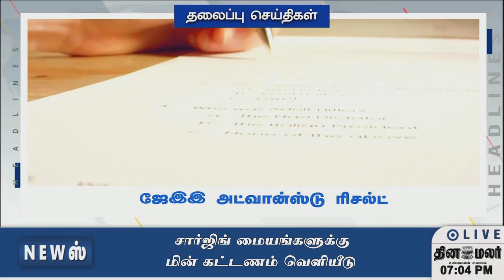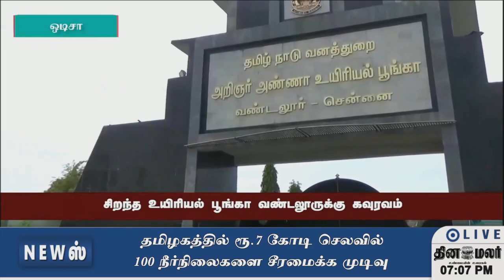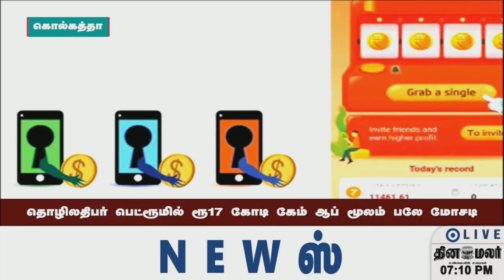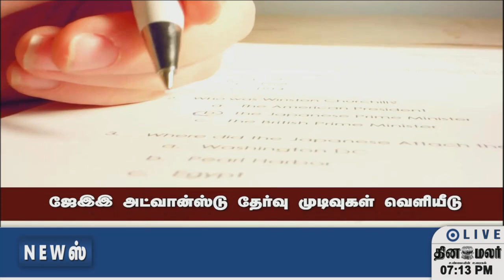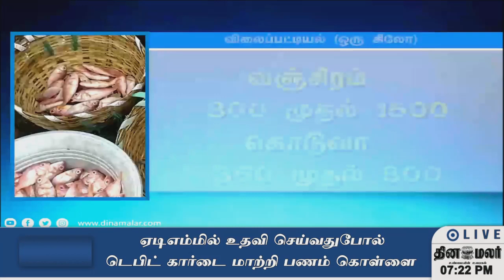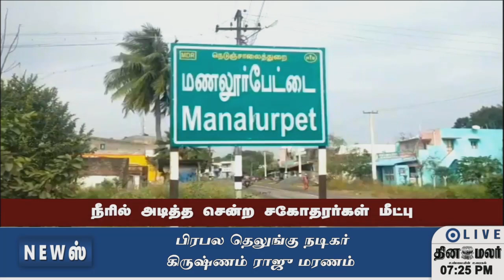செய்திகள் | 11-09-2022 | News Round Up | Dinamalar